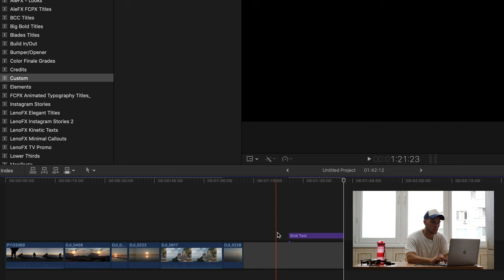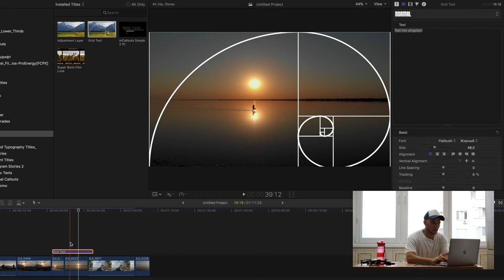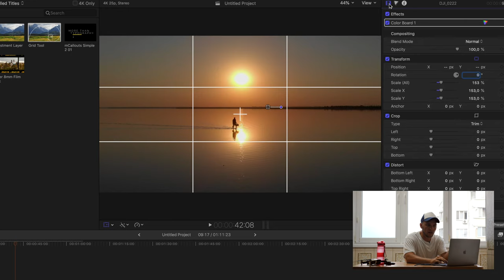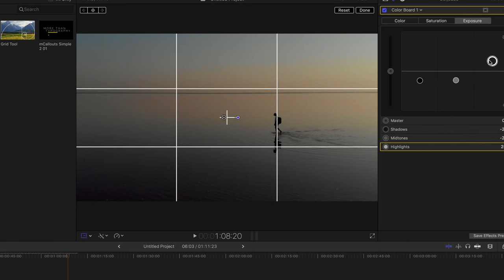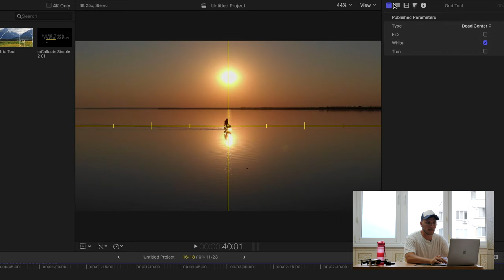Бесплатный плагин в final cut pro x / free plug in fcpx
Теперь ты сможешь кадрировать не только по правилам третей, но и разместить объект в кадре согласно золотому сечению или по спирали фибаначи как тебе удобно.
Простой но очень нужный плагин для  final cut который поможет тебе кадрировать объект уже на монтаже особенно удобно если кадр снят в 4к.
Раньше использовал в final cut функцию показать горизонт но иногда этого было не достаточно, теперь пользуюсь сеткой и тебе советую.